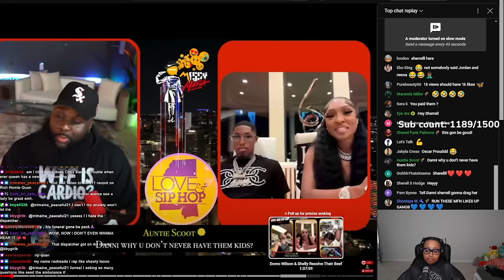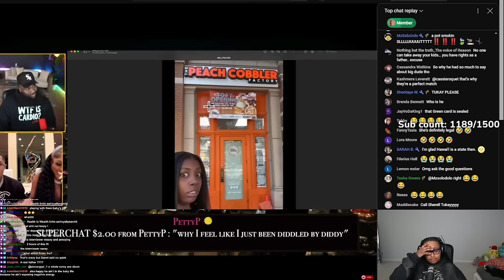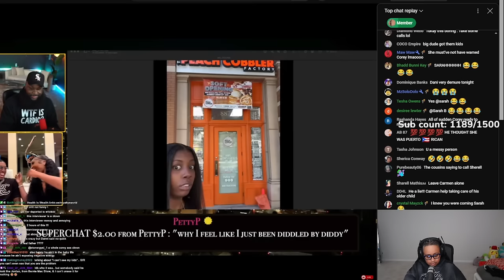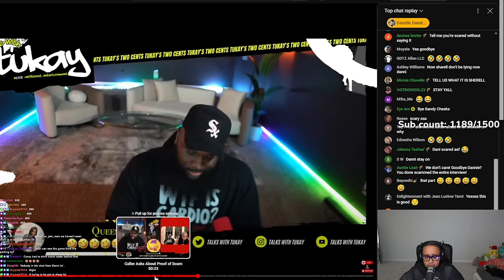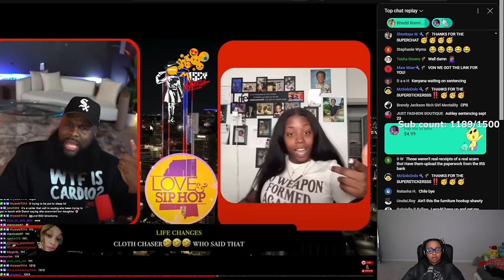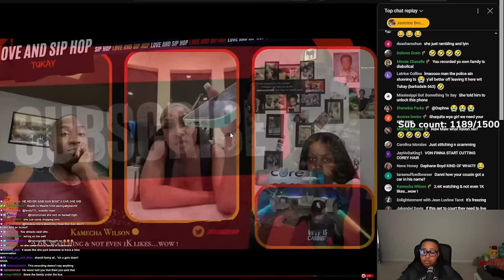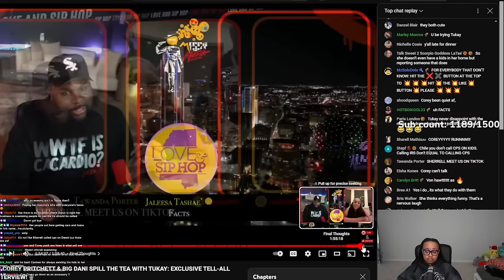Corey boo Danni FINALLY confront Sherell about calling her a SC@MM3R 😱 This went LEFT...